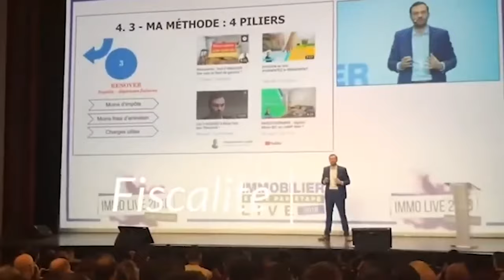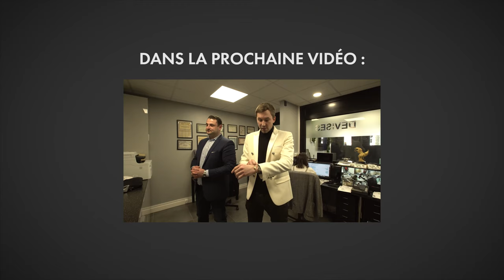Comment investir dans l'or physique et l'argent en 2022 ? (achat or argent)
Vous souhaitez investir ? Prenez rdv avec un conseiller

Bonjour,

Aujourd'hui nous entamons une série de vidéos qui diffèrent de notre thématique principale à savoir l'investissement immobilier. Mais toujours est-il qu'il s'agit d'investissement et notre objectif est de partager avec vous les différents catégories d'investissements rentables pour que vous puissiez diversifier vos placements.

Alors pour rentrer dans le vif du sujet, nous sommes aujourd'hui avec Pierrick Mutez, Directeur de Godot & Fils qui a accepté de nous accorder une interview. Le but de cette vidéo est de vous expliquer comment vous pourrez investir dans les métaux précieux.

De manière générale, nous avons des idées reçues sur cet type d'investissement. On croit que ce n'est réservé qu'aux riches d'acheter de l'or ou d'autres métaux précieux. Ce qui n'est pas le cas.

Alors Pierrick partagera avec nous toutes les informations nécessaires pour réaliser un bon investissement. La somme idéale pour un premier investissement,  les avantages et les inconvénients de ce type d'investissement ainsi que les différents supports d'investissement...

Tous les détails sont dans cette vidéo.
 Restez avec nous jusqu'à la fin pour bénéficier de ses conseils.

00:00 Intro
01:25 Pourquoi investir dans les métaux précieux ?
04:15 Comment investir avec un budget de 5000 € ?
09:40 Combien  coûte un lingot d'or/ argent aujourd'hui ?
10:20  Dans quel métal et quel support placer 5000 € ? Avis personnel de Pierrick
12:45 Comment placer 50000 € ?
14:45 Peut-on miser sur des hausses de prime?

Bon visionnage!

Investissement Locatif est une société qui accompagne les investisseurs dans des projets clé en main. Présente dans une 15 aines de villes, avec une centaine de collaborateur, Investissement Locatif gère des projets allant du studio jusqu'à l'immeuble de rapport.